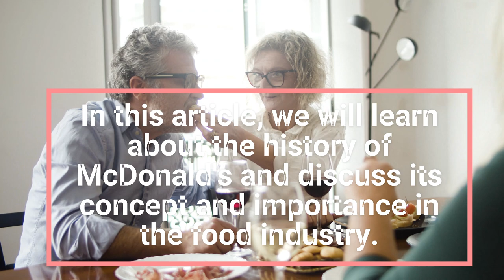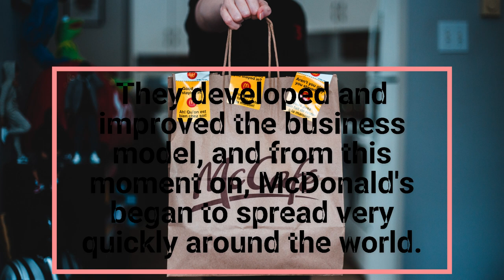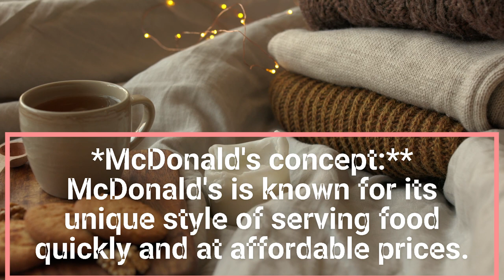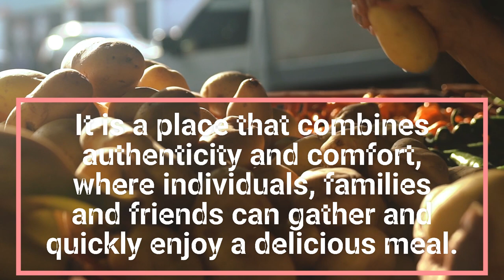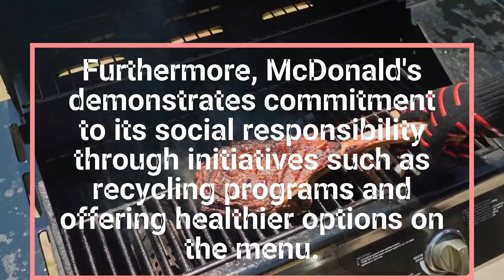McDonald's Learn about the history of McDonald's travel en el mcdonald's no venden donas 2024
The best tourist destinations around the world: a channel dedicated to informing people about the best places to visit, based on what the channel's subscribers want to know. Solar eclipse 2023
In this video, we're sharing a list of the top 10 most famous drinks in Turkey:food insider. From chilled apple tea to delicious lahmacun, this list has it all! eclipse 2023 solar eclipse eclipse solar eclipse glasses ring of fire eclipse eclipse glasses annular solar eclipse when is the eclipse
solar eclipse 2023 texas what time is the solar eclipse 2023 when is the solar eclipse what time is the solar eclipse England football Warriors ماكدونالدز mcdonald's McDonald's Israel
ماكدونالدز مصر مقاطعة ماكدونالدز ماكدونالدز McDonald's County McDonald's Egypt
mcdonald's breakfast mcdonald's county line rd germantown wi mcdonald's county line road
Colorado Buffaloes  Are you curious about what drinks are popular in Turkey? Well, in this video we're sharing a list of the top 10 drinks in Turkey:food insider. From apple tea to delicious lahmacun, this list has it all! Check it out to learn about the drinks that are popular in Turkey and how to enjoy them!
كاتاليا موسيقى Bruce Willis Tulane football Ronaldo Kevin Afghani  In this video, we're going to share a list of the top 10 most famous drinks in Türkiye. From cafe lattes to fruity cocktails, this list has it all! mcdonald's ماكدونالدز مصر مقاطعة ماكدونالدز ماكدونالدز اسرائيل
In this video, we're going to share with you a list of the top 10 most famous drinks in Türkiye. From sweet and milky coffees to refreshing alcoholic beverages, there's something for everyone on this list!travel video cu football Colorado Buffaloes  Colorado football
ماكدونالدز tommy fury vs ksi ksi vs tommy fury time KSI vs Tommy Fury
Cristiano Ronaldo Lessons in Chemistry Brasil Venezuela Brasil x Venezuela Brasil Seleção Brasileira brasil seleção brasil vs venezuela brasil venezuela Eliminatórias da Copa do Mundo selecao brasileira Whether you're planning a trip to Turkey or just looking for something new to drink, be sure to check out this list of the top 10 drinks in Turkey! From coffee to cocktails, you're sure to find something you love on this list. So sit back, relax, and let us show you the best of everything Turkey has to offer! مقاطعة ماكدونالدز
If you're looking for a list of drinks to try in Türkiye, then you should definitely check out this list! From cafe lattes to fruity cocktails, these drinks are sure to be a hit with any visitor to the country! world mapreal life lore geography fly around the world map of the world Clima
how fast can you travel travel travel the world travel life influencer karol eller Karol Eller Kerstin Ljungström Tom Hanks Argentina vs Paraguay  huracan huracán vs. estudiantes Día del Psicólogo Dia del psicologo dia del psicólogo dia de la psicologa dia del.psicologo Criciuma  Estudiantes Sexta-feira 13 Sexta-feira 13 Argentina El Niño Winter  o'que significa sexta feira 13 sexta feira 13 significado Türkei  أتمنى ان ينال الفيديو اعجابكم والاشتراك في القناة وما شابه EK-kwalificatie
ماكدونالدز Gouden Televizier-Ring Televizier Portugal Eslovaquia travel,McDonald's,ماكدونالدز,مقاطعة ماكدونالدز,mcdonalds history,Travel Tales95,fast food,usa travel,travel tips,travel vlog,happy meal,fun land,ray croc,mcdonald's drive thru,mcdonald's drive thru prank,mcdonald's drive thru in real life,mcdonald's boycott,en el mcdonald's no venden donas,mcdonald's commercial,how to make mcdonald's soft serve ice cream,are dolls are making food in mcdonald's open unboxing,what kind of mcdonald's has a message